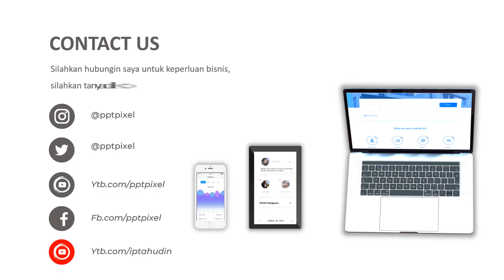Contoh Video Iklan kursus bahasa, inggris, jepang, mandarin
Video berikut adalah video company profile perusahaankursus bahasa. Nama perusahaan di video ini hanyalah fiktif belaka. Hanya sebagai contoh saja.